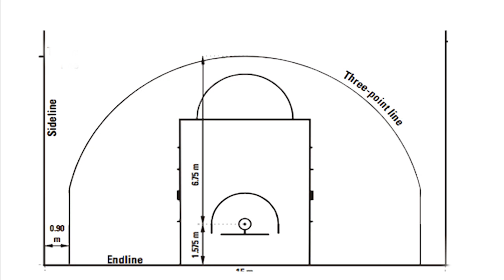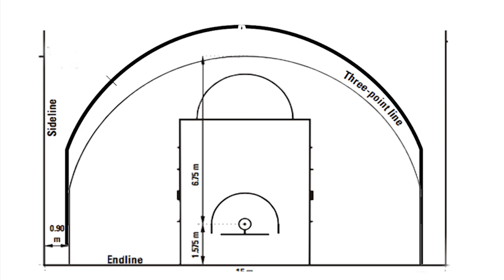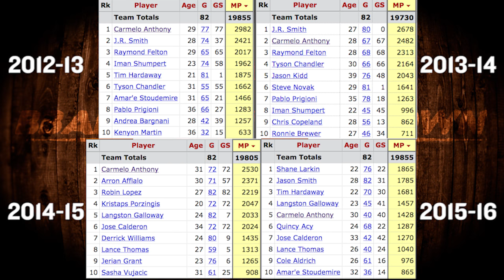Carmelo Anthony: FIBA vs The Knicks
Coach Nick broke down the difference in New York Knicks star forward Carmelo Anthony's game when he plays for the United States Men's National Team and the New York Knicks.